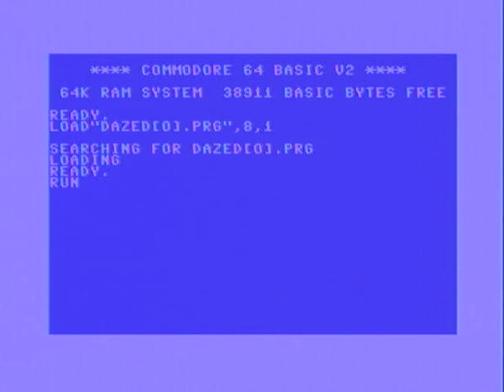C64 - Music - Dazed by Onslaught (2021) With Armsid 8580 2.16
Released by :
Onslaught

Release Date :
27 November 2021

Type :
C64 Music

Released At :
Syntax 2021

Achievements :
C64 Music Competition at Syntax 2021 :  #4

Credits :
Code Karmic of HVSC Crew
Music rytone of Onslaught
Graphics Higgie of Kraze, Onslaught